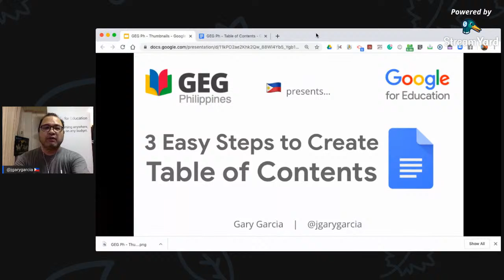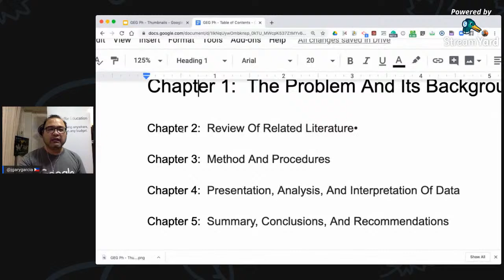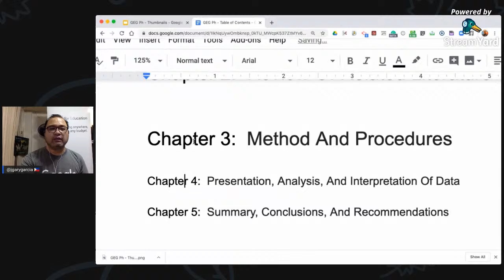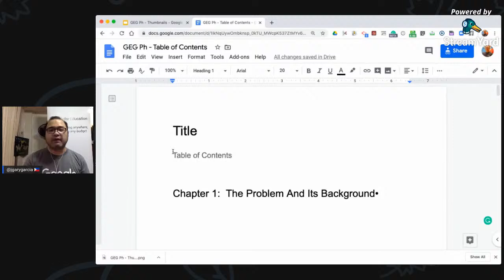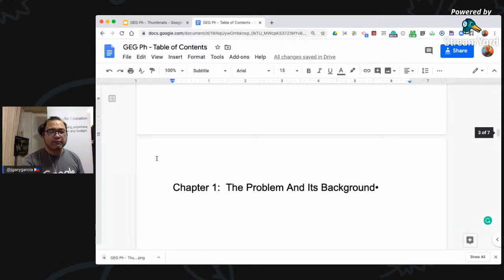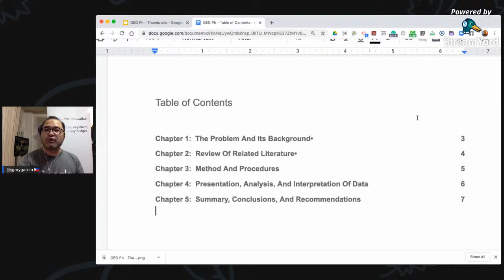3 Easy Steps to Create Table of Contents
3 Easy Steps to Create Table of Contents.  Create a table of contents in less than 5 seconds.